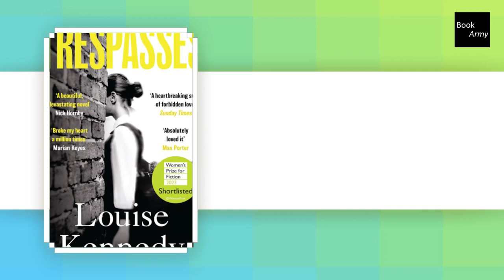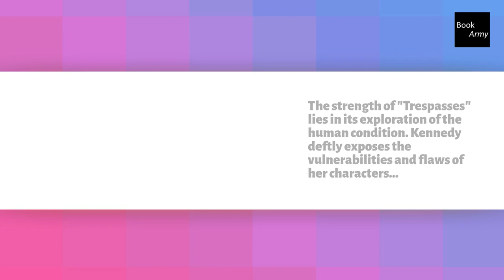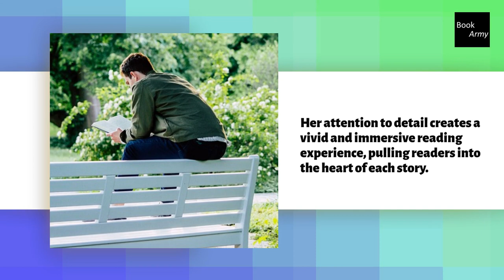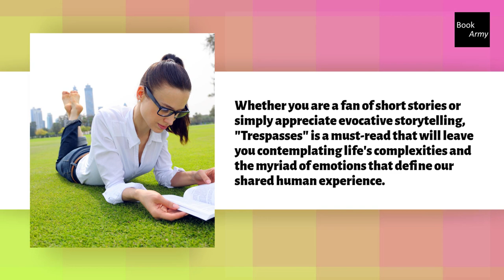Book Army Review: Trespasses by Louise Kennedy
Welcome to our book review video on "Trespasses" by Louise Kennedy! In this captivating collection of short stories, Kennedy takes us on an emotional journey through the lives of ordinary people facing extraordinary circumstances.

Join us as we explore the beautifully crafted narratives that delve into the depths of human emotions and the complexities of relationships. Each story is a window into the lives of relatable characters, reflecting the universal themes of love, loss, and resilience.

Don't miss our in-depth review of this remarkable debut collection that proves Louise Kennedy to be a masterful storyteller. Happy reading!